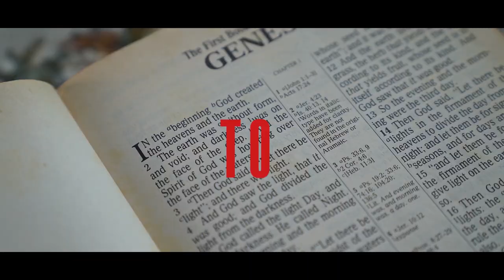I didn't come to bring Peace but a Sword | The SWORD that destroys PEACE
Have you ever wondered what did Jesus mean when He said "I didn't come to bring Peace but a Sword?" In this video, we're talking about the meaning of Matthew 10:34 to understand what Jesus meant when I came not to bring peace but a sword.

This video covers two major understandings about Peace:
0:00 Introduction
04:14 Part 1 - John 16:33 “In Me you’ll have peace, in the world, you will have tribulation"
16:24 Part 2 - Matthew 10:34 "Do not think that I came to bring peace on earth. I did not come to bring peace but a sword."

- I DID NOT COME TO BRING PEACE meaning:

In Matthew 10:34 Jesus says: "I didn't come to bring peace" but John 16:33 says “in Me, you’ll have peace”. Is this a contradiction or maybe there's a deeper understanding of the meaning of these verses? We know that the scriptures can not contradict each other, therefore we must look for a more accurate understanding of these verses.

We first need to understand what "Peace" is in the sight of God that Jesus said, "I didn't come to bring (that kind of) peace". What kind of peace He is bringing and what king of "peace" He is not bringing, in fact destroying?

In the Old Testament scriptures, especially in the book of Jeremiah, we read in multiple places that the false prophets falsely speak of "peace" when there is no peace. They say that they speak the word of God but those words are not from God. Therefore, there is a kind of peace that man tries to have with a wrong understanding of the Word of God which doesn't come from God nor from His Word. That's why Jesus says I did not come to bring that kind of peace. In fact, right after that, He adds, “but to bring a sword". Not peace but a sword! The sword is to destroy the peace that is not from God.

Adamic nature has been toiling since the Garden, with no rest and no peace. Lack of peace forced man to seek it. He found it, but not the ‘true peace’, only that which is the result of the dictates of his own heart. Instead of looking for true peace, the internal reality becomes the result of what he himself agrees and accepts about life, and hence makes a 'false' peace. Despite this so-called peace, his soul will continue to undergo the narrowness and pressures of life. Lack of peace for the soul creates tribulation for the soul. That's why Jesus came to rescue the soul of man by bringing a peace that is only in the word of God, The sword!

- NOT PEACE BUT A SWORD meaning:

Jesus came to rescue the human soul. He first needed to break the false peace, and hence, He used the analogy of using a Sword. The Sword is the Word of God, the Logos. It is energized, active Word of God, that can separate, and make a division between those which had made peace, namely lies that were believed by the human soul, hence the saying of Jesus: "but I have come to bring Division".

Therefore Jesus is bringing another kind of peace to destroy the false peace that mankind has. So definitely He is bringing a sword where false peace resides. Through that sword, He can cut through, remove the false peace, and then bring a different kind of peace.

But what 'sword' does He use? According to Hebrews 4, “The word of God is alive and sharper than any two-edged sword“. The word of God is a "sword". So, Jesus came to bring "The Word". And that Word takes away the false peace that the soul of man has made with lies.